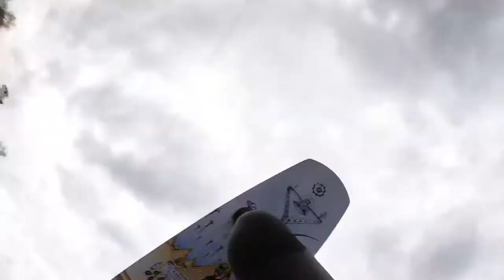18/19 Winter/spring edit at Shark Wake Park 843